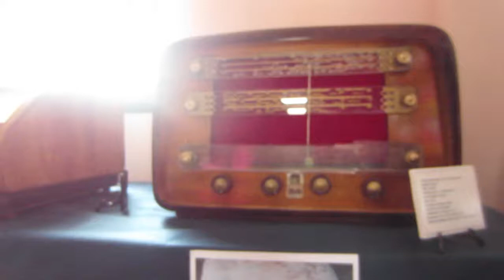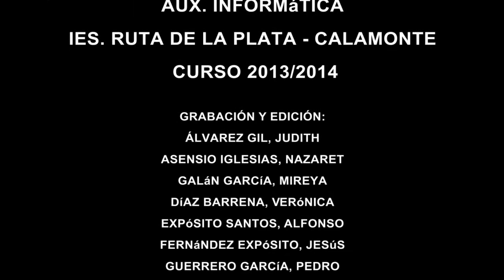Video Museo Calamonte